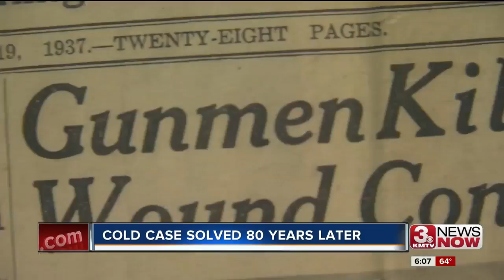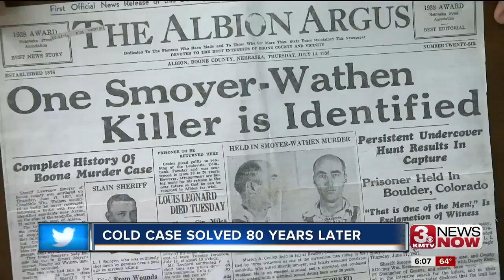Cold case solved: 2 officers murdered in 1938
On Tuesday, the attorney general's office announced they believe Marion Cooley and Charles Doody shot Boone County Sheriff Lawrence Smoyer and Constable William Wathen on June 17, 1937. The sheriff died that day; Wathen died 80 years ago to the day.